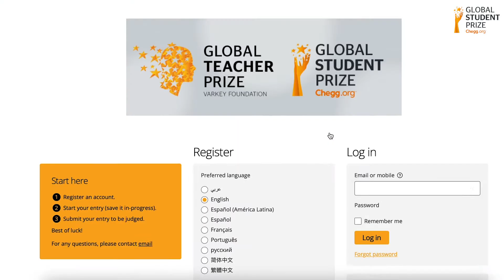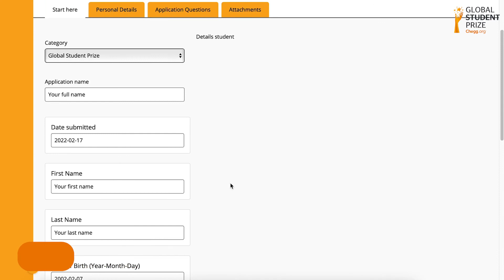7 easy steps to apply for the Chegg.org Global Student Prize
Follow these 7 easy steps to apply:
2️⃣ Click on the link 'apply or nominate a student here'
3️⃣ Register a new account
4️⃣ Fill in your personal details
5️⃣ Share your story
6️⃣ Attach any supporting evidence
7️⃣ Submit his application

The $100,000 Chegg.org Global Student Prize 2022 will shine a light on your story and amplify your voice.

The Chegg.org Global Student Prize is a $100,000 award, launched in 2021 in partnership with the Varkey Foundation, to be given each year to one exceptional student that has made a real impact on learning, the lives of their peers and on society beyond.